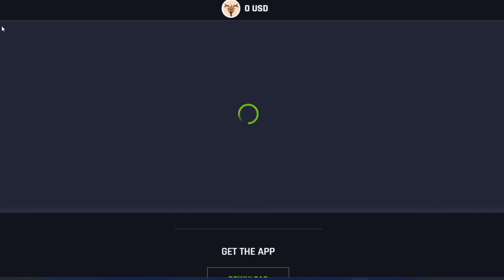VEM COMEMORAR NAÇÃO!!! O SÃO PAULO MONTANDO UMA MÁQUINA EXCELENTE PARA ZUBELDIA!!!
Neste vídeo do SPFC falo sobre a mudança gigantesca com os reforços tão esperados pela torcida São Paulina! As chegadas dos ótimos jogadores para o técnico Zubeldia animam demais sim!